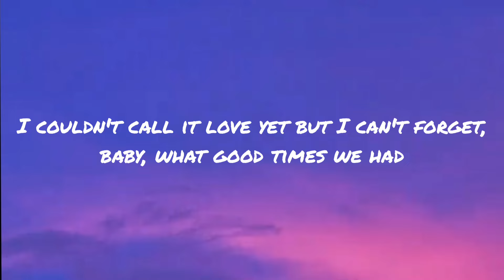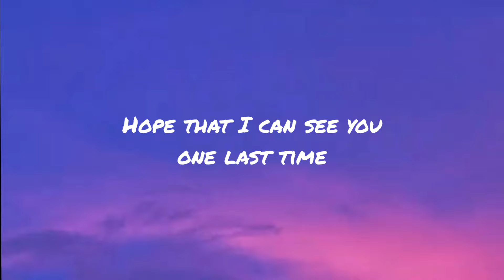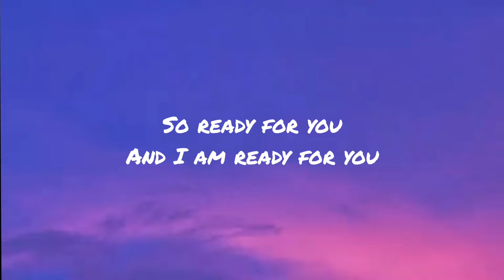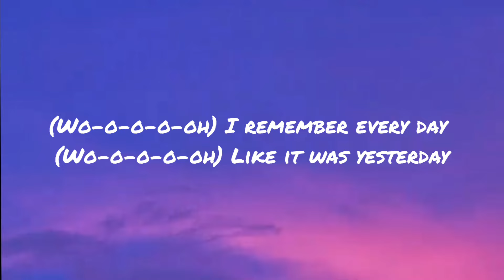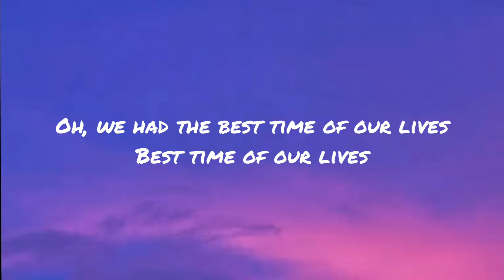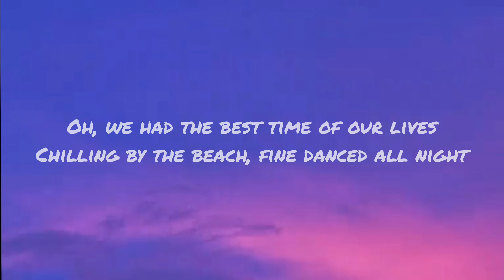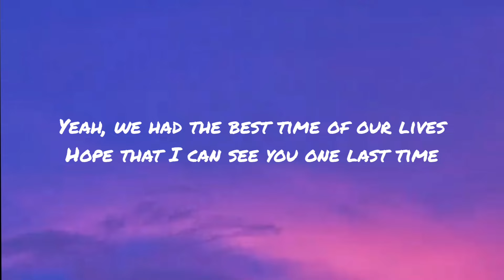Best Times | Bobby | Home of Lyrics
Lyrics -

Ready for the sun long drinks, good vibes
Ready for the fun no strings, no ties
Ready for the summer bags packed, lie
Not ready for you
And I'm not ready for you
I couldn't call it love yet
But I can't forget, baby, what good times we had
Oh, we had the best time of our lives
Chilling by the beach, fine danced all night
Yeah, we had the best time of our lives
Hope that I can see you one last time
I'm gonna miss you when you're gone
I'm gonna miss you when I'm home
We had the best time of our live
In paradise
(Wo-o-o-o-oh)
Ever since our last camp can't find my place
Thinking about the way you said my name
Think I'll buy a ticket
I'll be on the next plane
So ready for you
And I am ready for you
In paradise
I remember every day
(Wo-o-o-o-oh)
Like it was yesterday
Best time of our lives
We had the best time of our lives
In paradise